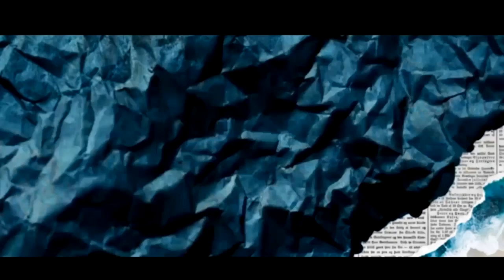HEROES, TYRANTS AND JESUS